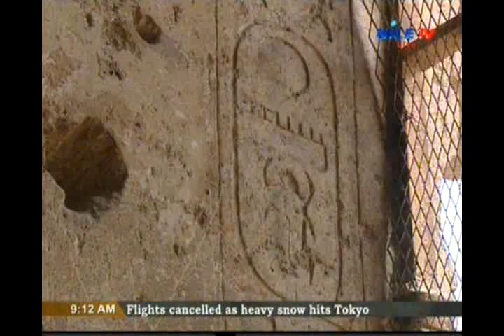Breakfast 9 2 2014 Tourism Deena Younis